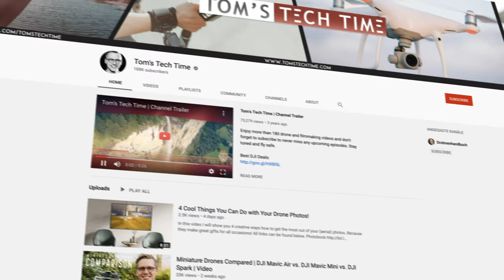Online-Kurs: Filmen mit Drohnen | Vom Anfänger zum Pro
Drohnen-Videos sind atemberaubend. Aber weil heute so viele mit ihren Drohnen herumfliegen und filmen, ist es schwierig, sich die Aufmerksamkeit des Publikums zu sichern. Deshalb gilt: Qualität schlägt Quantität! Lerne von einem der bekanntesten Drohnenpiloten und erfahrenen Creator den professionellen Umgang mit Deiner Drohne, damit auch Du professionelle Videos mit Deiner Drohne erstellen kannst.

Der online verfügbare Kurs beinhaltet alle wichtigen Themen von der Planung, über den Dreh bis hin zur Nachbearbeitung:
Tageszeiten, Licht- und Wetterverhältnisse, Location-Suche, die besten Perspektiven, Do's und Dont's vor Ort, die Geheimnisse der Nachbearbeitung und vieles mehr werden im Kurs verständlich beschrieben und entschlüsselt.

Egal, ob Du noch Anfänger oder schon Fortgeschritten bist, dieser Kurs wird Deine Fähigkeiten auf ein Niveau heben. Schreibe Dich noch heute ein und spare Dir jahrelanges Try & Fail und beginne, mit Deiner Drohne Luftaufnahmen zu erstellen, die Dein Publikum begeistern.

Über mich, den Mann hinter dem kryptischen Wort "Drohnenhandbuch" 😎

ich heiße Tom David Frey, bin gebürtiger Rheinland-Pfälzer, aufgewachsen in Hessen, habe schon in NRW und Hamburg, außerdem auch im Ausland (USA und Israel) gelebt. Mensch, wie unübersichtlich. Aber irgendwie auch cool. Mein Alter? Ändert sich ja ständig. Ich wurde 1992 geboren, ausrechnen musst Du das jetzt selbst, sorry.
Kameras und Drohnen sind meine Welt (meine erste Kamera bekam ich übrigens schon als gerade einmal sechsjähriger). Und mit 18 machte ich mir dann mein Hobby zum Beruf (sei auch Du mutig und lass Dir nichts ausreden, es lohnt sich!).
Mittlerweile produziere ich Videos in der ganzen Welt, habe schon für Privatleute wie für große Firmen gedreht und fotografiert, unter anderem auch schon für Netflix. Das sagt doch mittlerweile fast jedem etwas. Nice, oder?
Und seit Jahren fliege ich Drohnen. Das sollte ich nicht vergessen, Hey, der Kanal heißt ja nicht zum Spaß "Drohnenhandbuch". Und das nicht als Hobby (also, natürlich auch), sondern beruflich.
Mittlerweile arbeite ich deutlich mehr mit Drohnen, als mit irgendeinem anderen Kamerasystem.
Und ich liebe es, Euch die neuesten Entwicklungen vorzustellen. Drohnen sind so vielfältig und die Blickwinkel so spannend, dass es einfach immer etwas neues zu entdecken gibt.

Das Kleingedruckte kurz und bündig zusammengefasst 📖

Durch die Nutzung dieser erhalte ich eine kleine Provision, die es mir ermöglicht, auch in Zukunft Videos zu drehen. Ich muss ja schließlich auch von irgendetwas leben. Klickt also vor Euren Käufen munter drauf und unterstützt mich und meine Arbeit. 😅

Der Inhalt der Videos ist Eigentum von Tom David Frey (also von mir; komisch, über sich selbst in der dritten Person zu fabulieren) und die Weiterverbreitung ohne ausdrückliche schriftliche Genehmigung leider untersagt. Ich stecke ja wirklich viel Zeit und Liebe in meine Arbeit. Das kopiert man nicht einfach so, finde ich. Fairness rules! 👏

Und weil es gesetzlich so vorgesehen ist, kennzeichne ich dieses Video hiermit ganz offiziell als Werbung - obwohl ich in meinen Bewertungen immer ehrlich und offen bin. Tech-Ehrenwort. Ich verkaufe Euch nichts als gut, was eigentlich Schrott ist. Ich denke, dass Ehrlichkeit mehr hermacht, besser ankommt und langfristig klüger ist als gekaufte Fake-Bewertungen. Und ja, ich habe es mir Dank meiner Ehrlichkeit auch schon mit ein oder zwei Firmen vermasselt. Denen war ich wohl zu ehrlich. Berufsrisiko. ✔️

Das war's auch schon. Kurz und bündig, genau wie ich es versprochen hatte.